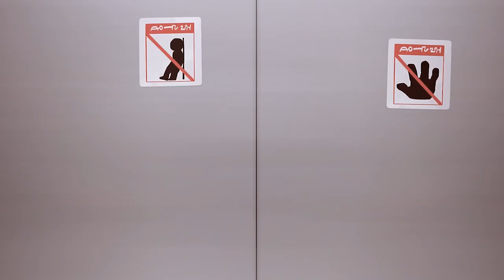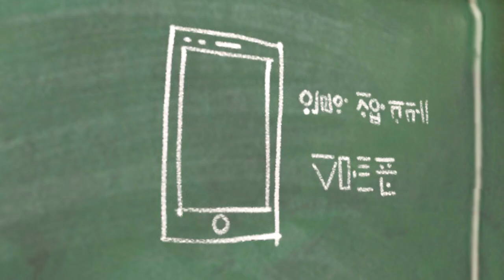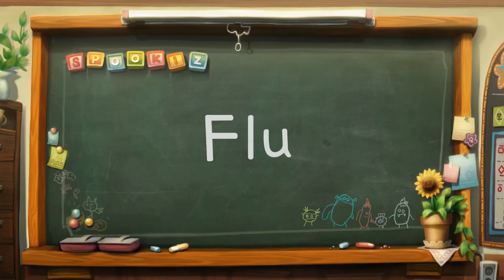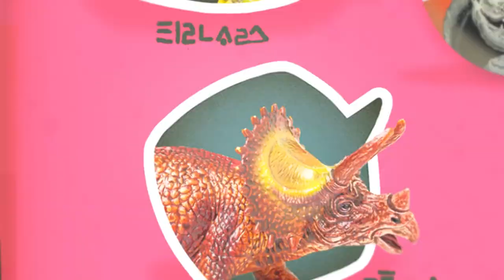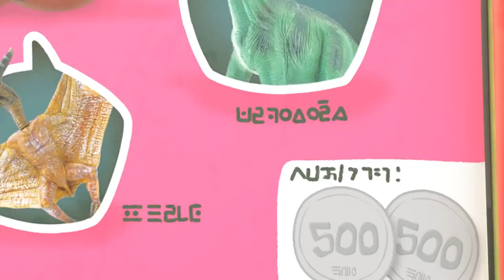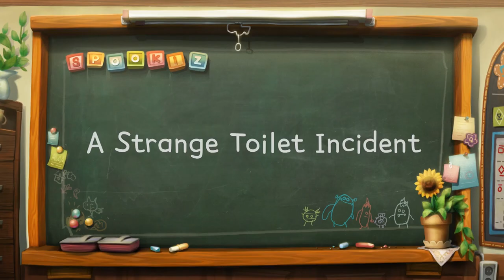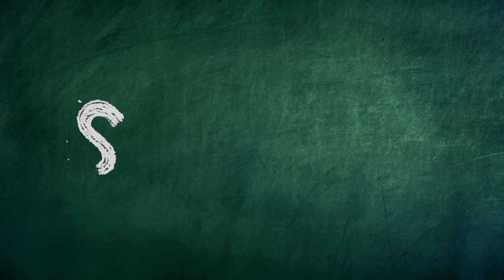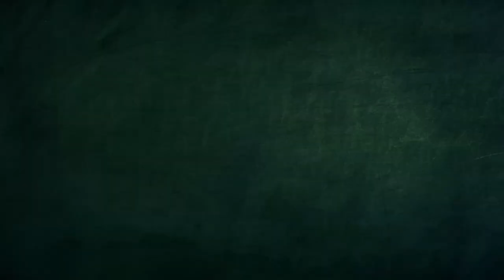लिफ़्ट | Spookiz Cookie | Cartoons for Kids